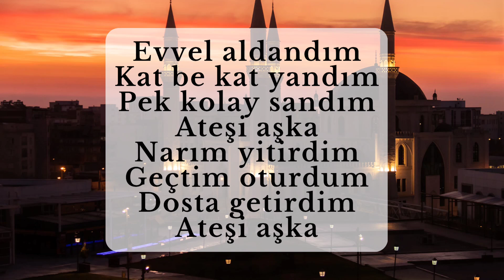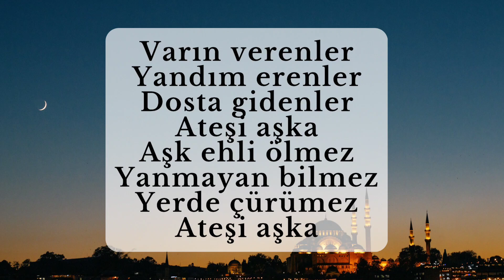Şiir - Gel Gel Yanalım - Seyyid Nesimi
Seyyid Nesimi
Gel gel yanalım

Gel gel yanalım
Ateşi aşka
Şule verelim
Ateşi aşka
Ey padişahım
Yanmaktır kârım
Affet günahım
Ateşi aşka

Evvel aldandım
Kat be kat yandım
Pek kolay sandım
Ateşi aşka
Narım yitirdim
Geçtim oturdum
Dosta getirdim
Ateşi aşka

Varın verenler
Yandım erenler
Dosta gidenler
Ateşi aşka
Aşk ehli ölmez
Yanmayan bilmez
Yerde çürümez
Ateşi aşka

Seyyid Nesimi
Yandırdı cismi
Terk etti resmi
Ateşi aşka